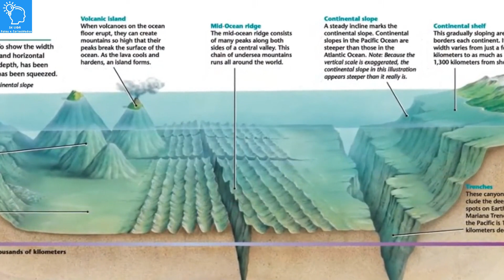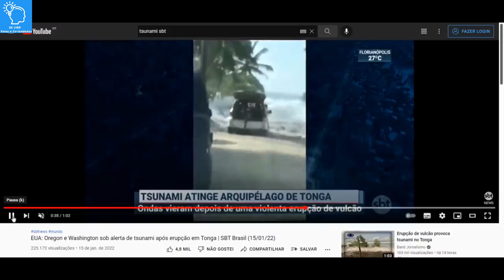VULCÕES SUBMARINOS, PODEM AMEAÇAR MAIS QUE TERRESTRES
As erupções de vulcões submarinos podem ser mais perigosas do que as que acontecem com os vulcões em terra. E por vários motivos. O fundo dos oceanos é quase desconhecido, então podem haver muitos vulcões submarinos ocultos.

O SE LIGA - Fatos e Curiosidades é um canal / empresa sustentado pelos usuários. Isso não influencia nossa opinião, não gera custos adicionais para o usuário e ajuda o canal a produzir mais conteúdo e melhor.